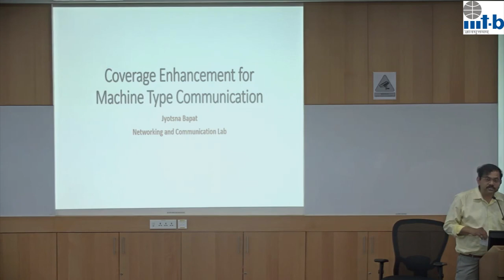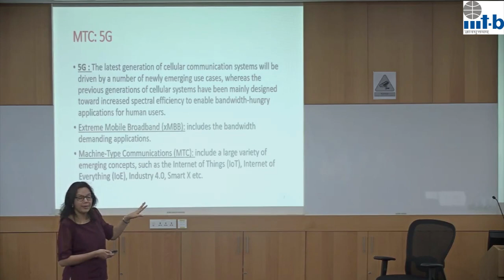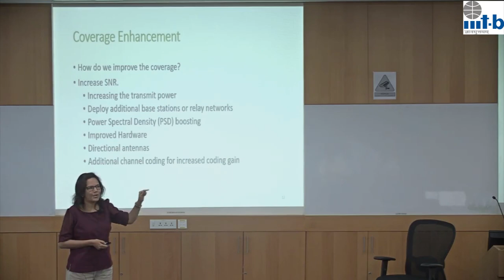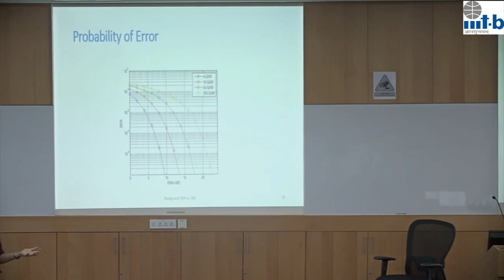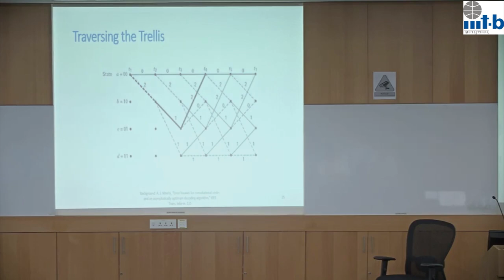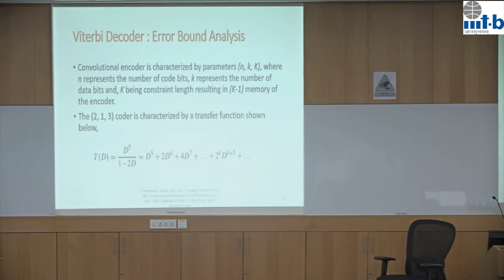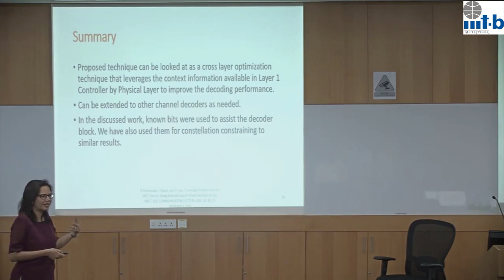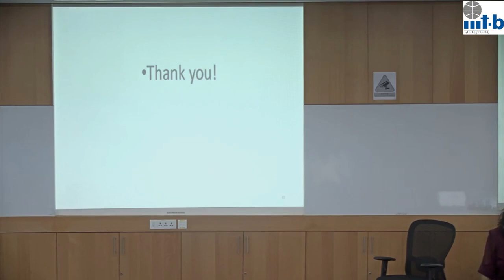Samvaad-Talk by Prof. Jyotsna Bapat (July 26, 2018)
Title: Coverage Enhancement for Machine Type Communication